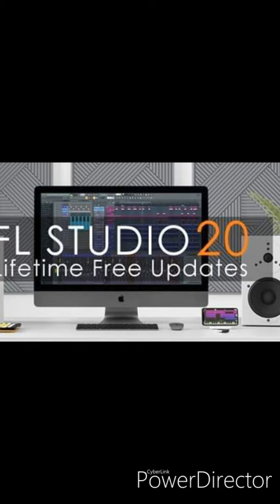chaabi batri salama الرابط تحت الفيديو